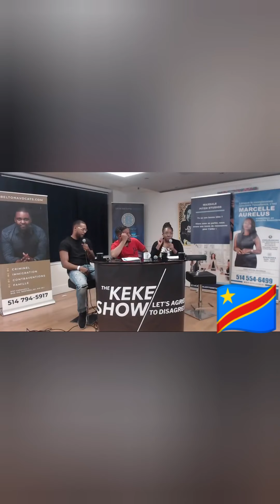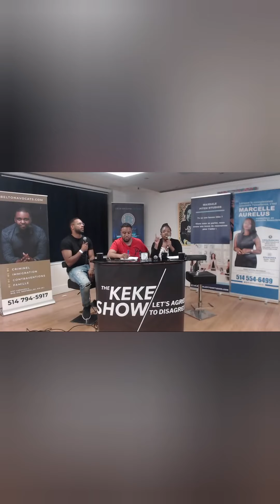LE DÉVELOPPEMENT DE LA RDC PASSE PAR LA FEMME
MARIJO LAGRANDE TV nous amène découvrir la misère noir à travers cette émission.
NE RÉGNEZ JAMAIS LA COULEUR DE VOTRE PEAU NOIRE.
NOIRE, FIÈRE DE L'ÊTRE !
Ces méthodes ont fonctionné dans ma modeste plantation dans les caraïbes et elles fonctionneront partout dans le sud. Prenez cette petite liste de différences et réfléchissez un peu. La première sur ma liste c’est l « ’âge », mais c’est la première différence juste parce que ça commence par un « A ». La deuxième c’est la couleur ou le teint, il y a l’intelligence, la taille, le sexe, la taille de la plantation et le statut de la plantation, l’attitude des propriétaires, si les esclaves vivent dans une vallée, une montagne, à l’est, à l’ouest, au nord ou au sud, s’ils ont de beaux cheveux ; des cheveux épais, ou s’ils ont des cheveux courts ou longs. Maintenant que vous avez cette liste de différences, je vais vous donner la ligne de conduite à mener. Mais avant cela, je dois vous assurer que la méfiance a plus de force que la confiance et l’envie a plus de force que l’adulation, le respect ou l’admiration. Après avoir reçu cet endoctrinement, les esclaves noirs continueront à le nourrir et à le reproduire eux-mêmes à partir d’eux-mêmes pendant des centaines d’années, peut-être des millénaires. Ne l’oubliez pas, vous devrez monter le vieil homme noir contre le jeune homme noir et puis le jeune homme noir contre le vieil homme hoir. Vous devrez utiliser l’esclave à la peau foncée contre l’esclave à la peau claire, et l’esclave à la peau claire contre l’esclave à la peau foncée. Vous devrez utiliser la femme contre l’homme et l’homme contre la femme »

TOUT CE QUE NOUS VIVONS EST LA MÉTHODE DE Willie Lynch.

Je pense sincèrement que l’apprentissage du passé n’a absolument aucune utilité, s’il ne nous permet pas de lire le présent et d’orienter le futur. C’est pour cela que je vais te poser la question suivante : en quoi est ce que la situation décrite il y a trois cent ans est-elle différente aujourd’hui ?

Dans la communauté mondiale noire africaine, observons un peu rapidement les guerres fratricides actuelles. Je ne vais pas chercher loin, la crise « anglophone » qui divise clairement l’état camerounais et les indépendantistes, autrement dit ceux qui veulent que la région anglophone du Cameroun devienne un pays du nom d’Ambazonie. Regarde la crise en Centrafrique entre les musulmans et les chrétiens. Regarde le génocide qui se déroule actuellement au Congo pendant que les multinationales s’enrichissent tranquillement. Ces exemples non exhaustifs de crises tirent toutes leurs racines du simulacre de décolonisation que les pays africains embrassent dans les années 60, et donc par voie de conséquence ces crises s’enracinent dans la sempiternelle colonisation. Et pendant que nos frères meurent comme des chiens dans l’indifférence totale, les occidentaux s’enrichissent et se targuent de sauver l’Afrique.

Dans la même idée, on ne peut pas, ne pas parler du tribalisme en Afrique. Beaucoup d’Africains préféreraient que leurs enfants épousent des blancs, plutôt que ces derniers épousent des personnes qui appartiennent à telle ou à telle ethnie. J’ai grandi avec le tribalisme et tous les jours de ma vie je le côtoie, je le côtoie et je l’emmerde. Parce que c’est vraiment ça notre problème aujourd’hui, nous avons beau dire que nous sommes fières d’être noirs, que nous sommes fières d’être des Africains, nous ressentons une certaine haine de nous-même, et donc inconsciemment et consciemment l’envie de ressembler au maître, l’envie d’être blanc. Le seul sujet du tribalisme mériterait à lui seul toute une série tellement c’est une plaie et tellement c’est représentatif de la crise identitaire du noir aujourd’hui.

Cette crise identitaire est d’autant plus visible chez les femmes africaines avec cette addiction à la peau claire, aux cheveux longs et aux cheveux lisses. Je viens juste de décrire une femme blanche. Mesdames vous êtes belles. Vous êtes magnifiques avec votre peau noire satinée. Vous êtes magnifiques avec vos cheveux crépus, épais et doux comme les nuages. Embrassez votre beauté au lieu de la tuer.

Mais si les femmes veulent tant ressembler à des blanches, c’est qu’elles ont conscience que les critères des hommes sont orientés vers cette typologie. C’est aussi la responsabilité des hommes de promouvoir le « noir pur » ou le « noir naturel ». On retrouve ces mêmes critères dans notre société, surtout si l’on travaille dans une entreprise. Porter ses cheveux naturellement c’est prendre le risque de beaucoup ramer quand on cherche un poste à responsabilités, du coup on porte un masque d’assimilation. Parce que pour être un peu intégré, il faut totalement s’assimiler.

MARIJO LAGRANDE TV :

MARIE-JOSÉE OWALE.-